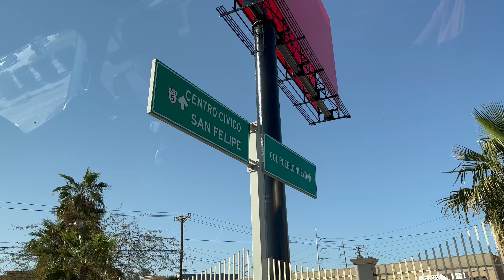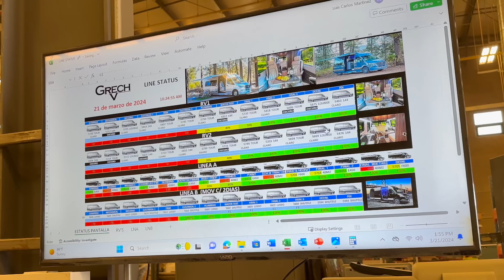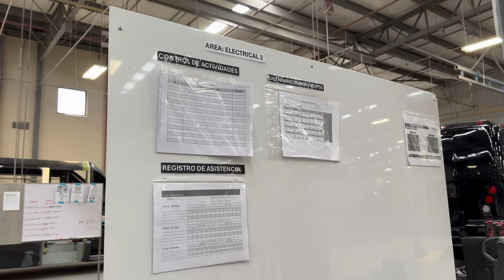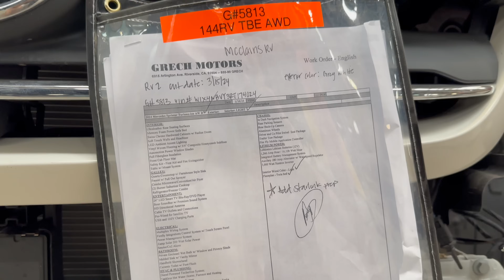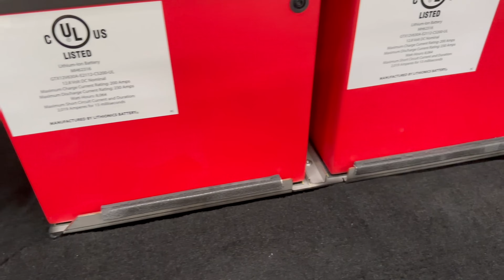The Best Built & Highest Quality Class B Vans Available? (Grech RV Factory Tour)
The Best Built & Highest Quality Class B Vans Available?
(EPISODE 284)

ℹ️ About this episode:
Welcome to this episode of LivinRvision! Today, we're excited to take you behind the scenes of the factory that produces what we consider the finest luxury Class B motorhomes in the world. With over five years of full-time RV living and traveling under our belts, we've had the opportunity to explore a wide range of RVs and their build qualities. Alongside experiencing different RV lifestyles firsthand, we've also shared stories and insights from fellow travelers.

Our journey into the world of RV craftsmanship took a significant turn at the Hershey RV show in September 2021, where we first encountered a Grech RV luxury Class B van. Stepping inside, we were immediately struck by its quality. As we delved deeper into the brand, our admiration grew. It was clear that Grech RV exemplified rare dedication to craftsmanship and attention to detail, qualities often lacking in the RV industry.

When a company puts their personal name on a product, it signifies a steadfast commitment to excellence, and Grech RV exemplifies this ethos. We're thrilled to share our firsthand glimpse into their manufacturing process with you today.

Sit back, relax, and enjoy the tour!